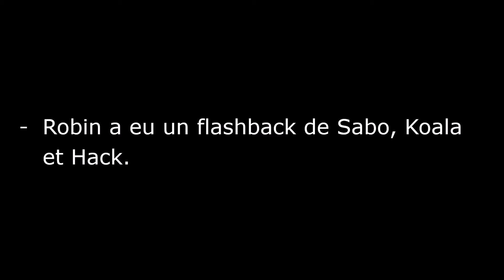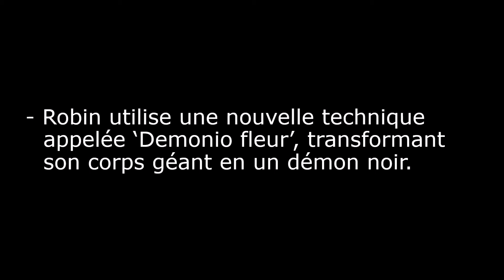Chapitre One Piece 1021 spoiler ! VF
Chapitre One Piece 1021 spoiler ! Français